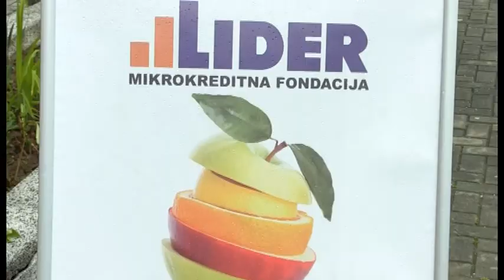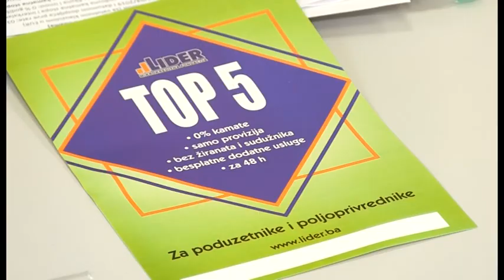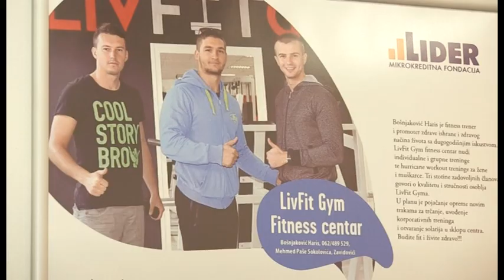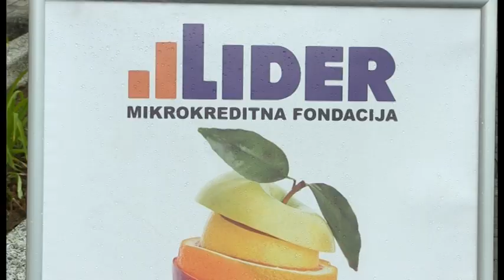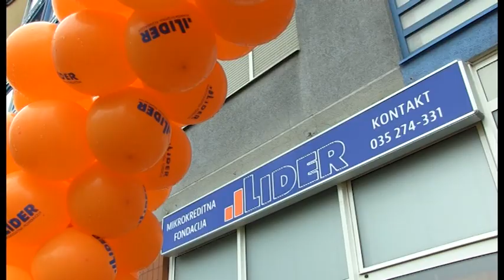Otvoren ured MKF Lider u Tuzli - 29.04.2019.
Danas je svečano otvorena nova poslovnica mikrokreditne fondacije Lider u Tuzli na adresi Stupine B – 12. MKF Lider otvorio je klijentima vrata novog ureda gdje će pružati prepoznatljive, kvalitetne finanansijske i besplatne nefinansijske usluge kreirane po mjeri klijenta.